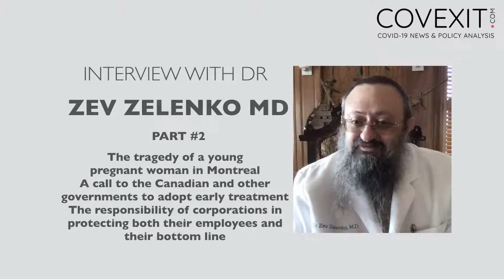Dr Zelenko Interview – Part 2 rJpcfB4232g